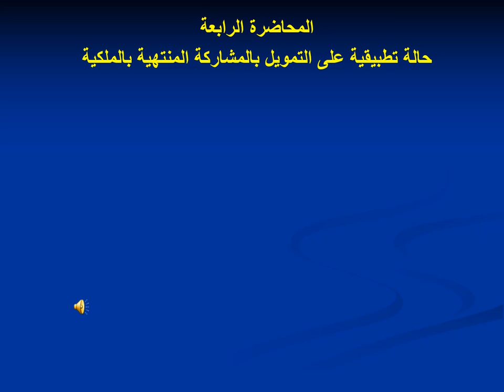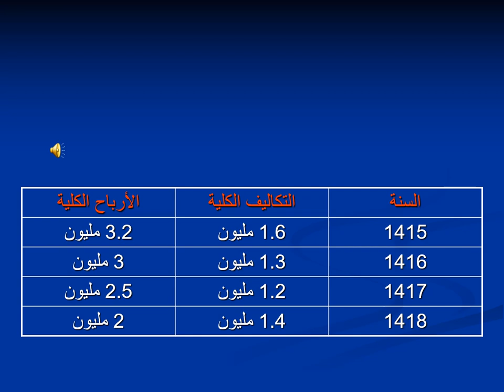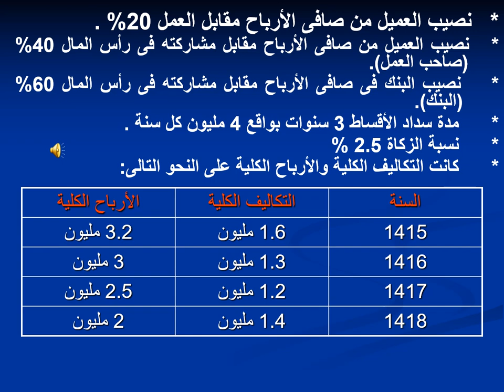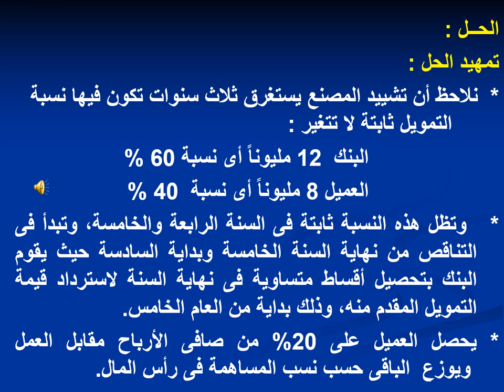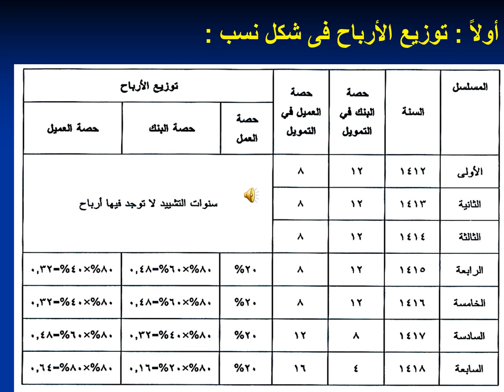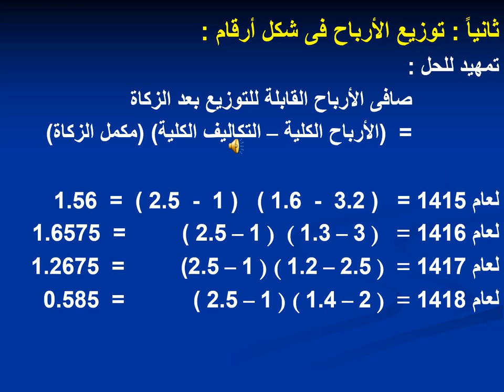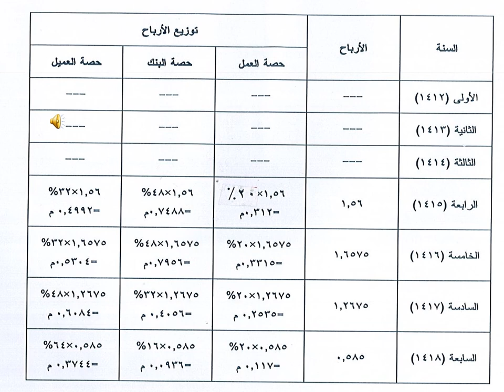دبلومة الاستثمار والتمويل & الدراسات المصرفية - التمويل بالمشاركات والمرابحات - د/ طمان - 02